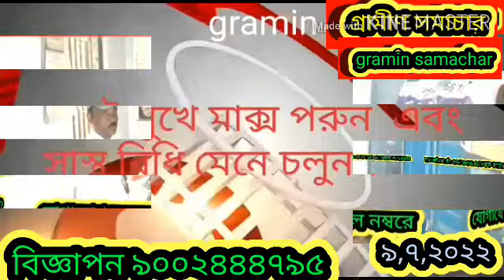চা বাগানের শ্রমিকদের হাজিরা বৃদ্ধিতে শ্রমিকরা খুশি হয়ে মুখ্যমন্ত্রীকে ধন্যবাদ জ্ঞাপন করেন,